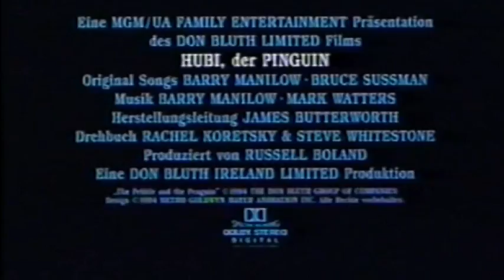Hubi, der Pinguin - Trailer (1995)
German Trailer "The Pebble and the Penguin"
Deutscher Trailer "Hubi, der Pinguin"